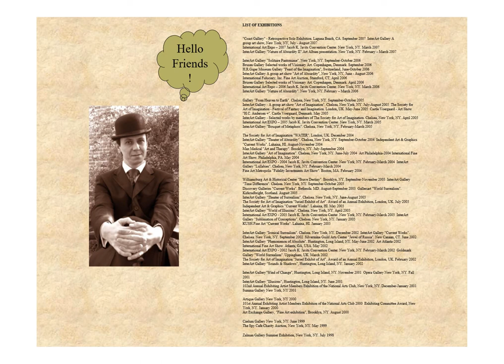Absurdités par le peintre Michael Cheval